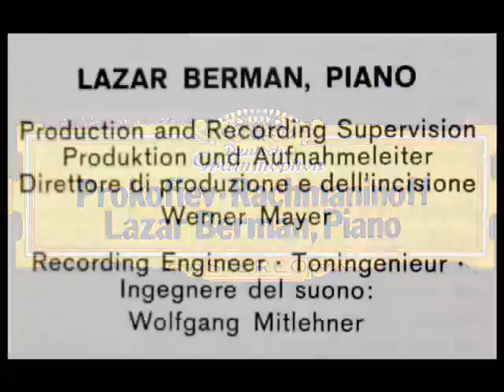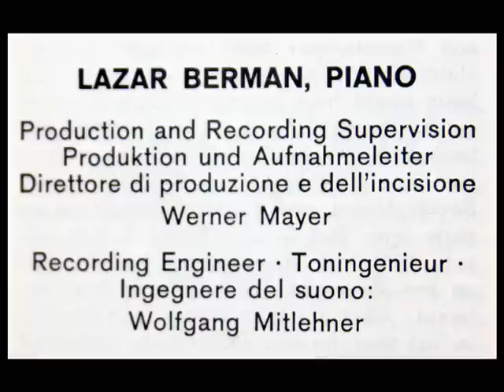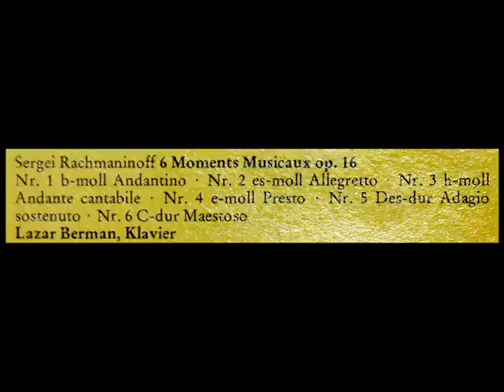Rachmaninoff / Lazar Berman, 1976: Moment Musicaux, Op. 16 No. 4 in E minor - Presto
From the Deutsche Grammophon cassette shown above, issued in 1976.  Berman (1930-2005) was 46 years old at the time of this recording.  Apologies for the distortion.

Берман родился в еврейской семье, обучаться игре на фортепиано стал с двух лет сначала под руководством матери, а затем — у профессора Ленинградской консерватории Самария Савшинского. В 1939 году семья переехала в Москву, где наставником Бермана стал Александр Гольденвейзер, у которого он учился сначала в Центральной музыкальной школе, а затем в Московской консерватории, которую окончил в 1953 году. Три года спустя, обучаясь в аспирантуре, Берман получил премии на двух международных конкурсах пианистов — имени королевы Елизаветы в Брюсселе и имени Ференца Листа в Будапеште, после чего был приглашён на гастроли за границу, где помимо концертной деятельности также сделал ряд записей, в том числе Сонаты Листа и «Аппассионаты» Бетховена.

С 1959 по 1971 год Берману было запрещено выезжать за границу из-за его женитьбы на француженке (с которой он вскоре развёлся), однако пианист продолжал концертировать и делать записи в СССР на фирме «Мелодия», в том числе цикла Этюдов высшего мастерства («Трансцендентных») Листа, эта запись стала одной из первых, сделанных в СССР с применением стереотехнологий. С середины 1970-х пианисту было вновь позволено выступать за границей, где он имел большой успех. Среди его записей этого периода — Третий концерт Рахманинова и Первый концерт Чайковского. В 1980 году, на пике его популярности, Берману вновь был закрыт выезд из СССР из-за того, что при досмотре его багажа была обнаружена книга запрещённого американского писателя. С началом перестройки давление на пианиста несколько ослабло, и в 1988 году ему было присвоено звание Заслуженного артиста РСФСР. В августе 1990 года Берман уехал в Норвегию, а некоторое время спустя — в Италию, где занялся преподавательской деятельностью, через четыре года он получил итальянское гражданство, а ещё через год был приглашён в Высшую школу музыки Веймара, где и преподавал до 2000 года. Часто выступал со своим сыном — скрипачом Павлом Берманом.
"David Hertzberg"